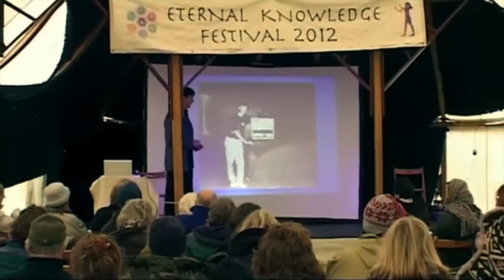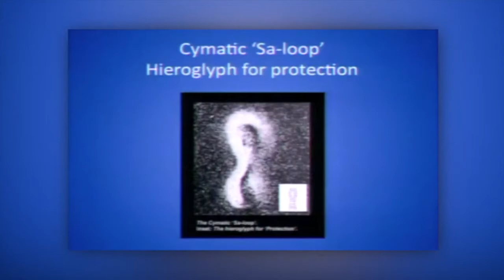Sound In Creation Part 4: Power of Words and Cymatics | Sound Frequency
Sound has power, particularly in our words. And cymatics is another way that demonstrates the vibration of sound. In Part 4 of our series on sound in creation.

Self Love T-shirts, Mindset Journals & More in Our Shops:

Join the Sound Science Soul newsletter for free educational material on healing sounds, the science of sound and the intersection with spirituality